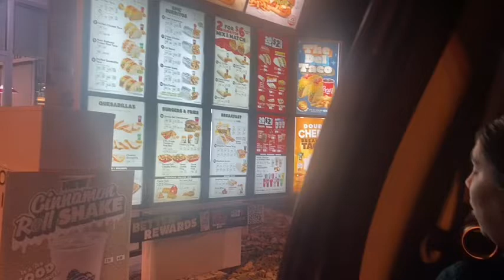Consuming fire!🔥| 2022￼